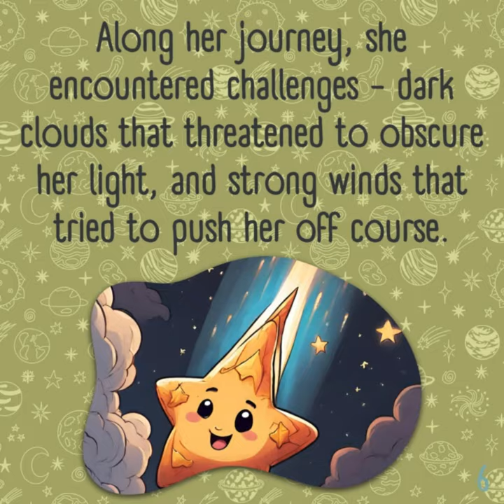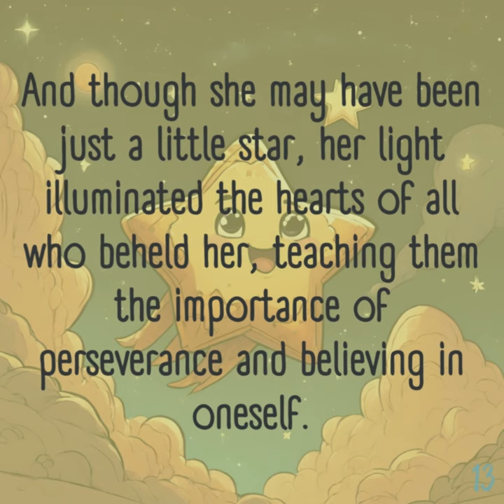Believe in Yourself! | Read Aloud Kids Story Book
✨ You can read this story book that we have carefully prepared for you in book format for free from this

✨ We all love bedtime stories, right? So in this video, we have prepared a storybook for children at all ages. You can browse through our book that you downloaded from the link above while listening to our video at the same time. In this way you can turn the pages and read it while you are hearing it. Awesome, isn't it? :)

Read Aloud Kids Story Book | Children's Books Read Aloud | Narrative | English Stories powered by AI

✨ Moral of this story is; Believe in yourself and follow your dreams. The story could follow a little star in the sky who embarks on an adventurous journey to shine brightly, teaching kids the importance of perseverance. With soft and informative narrative you will spend brilliant time together with your children!